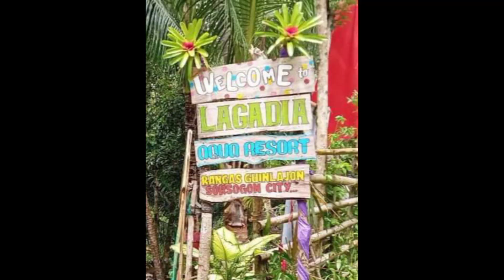LagadiA Aqua Resort... -Guinlajon Sorsogon City